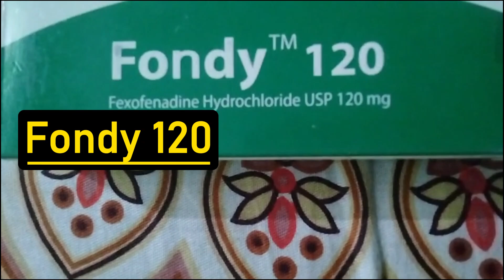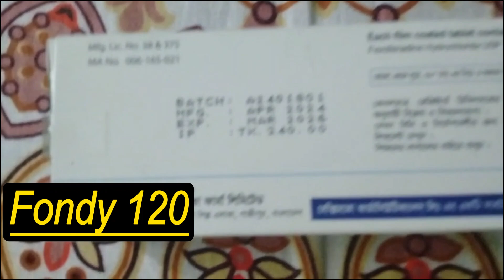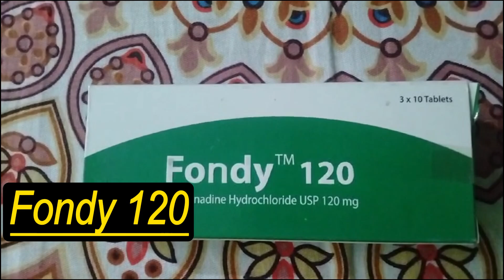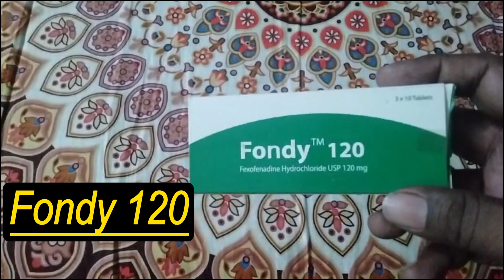Fondy 120 ট্যাবলেটের গোপন তথ্য ফাসঁ বিস্তারিত জানুন | 13 টি অজানা তথ্য সময় থাকতে জেনেনিন #3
Fondy 120 ট্যাবলেটের গোপন তথ্য ফাসঁ বিস্তারিত জানুন  | 13 টি অজানা তথ্য সময় থাকতে জেনেনিন

Fondy 120 bangla
Fondy 120 এর কাজ কি
ফেনাডিন ১২০ গর্ভাবস্থায়
ফেক্সোফিডা ১২০ এর কাজ কি
Pulmont 10
Fexlor 120
Fexofenadine hydrochloride 120 mg
Trilock 10 এর কাজ কি